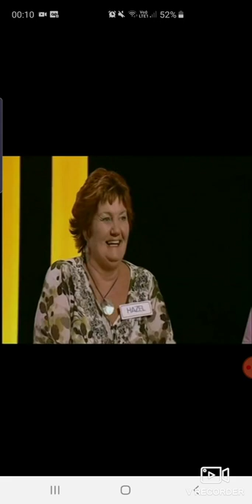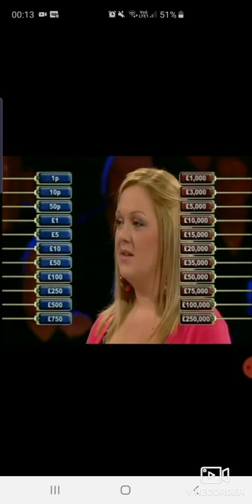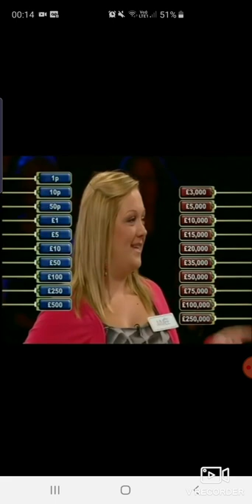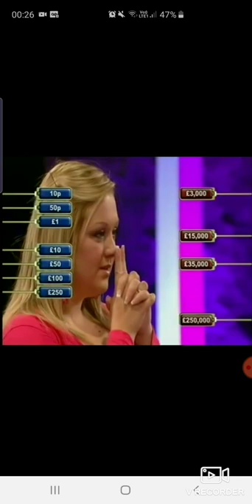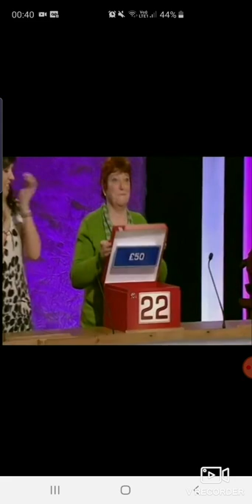Deal or no Deal. Wednesday 24th February 2010